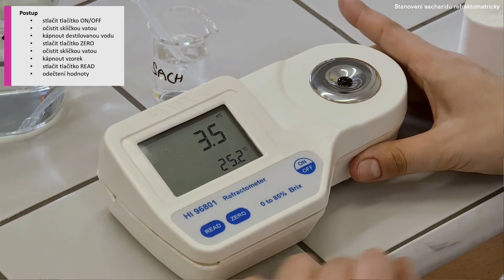Stanovení sacharidů refraktometricky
Video z kolekce 34 návodů praktického předmětu "Monitorování a ekologické analýzy"  pro 3. a 4. ročníku SŠ (seznam viz níže).

Odborný garant, scénář: RNDr. Milan Šmídl, Ph.D.
Kamera, editace videa: Mgr. Pavel Janíček
Poděkování studentce UJEP Michaele za provedení  a komentování všech pokusů.
Natáčeno v laboratoři SOŠ Schola Humanitas v Litvínově.